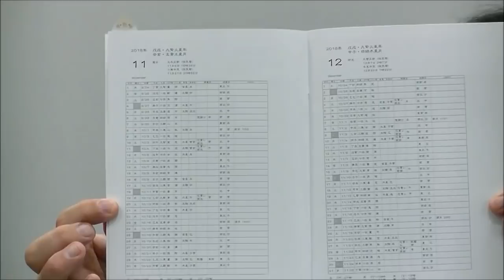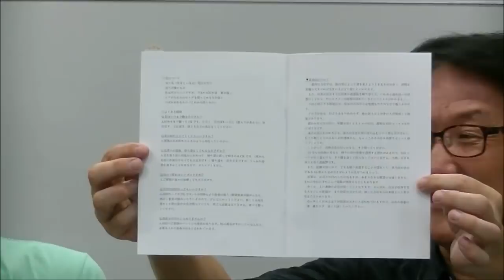『択日択時開運想星帖』の告知！【うらない君とうれない君】